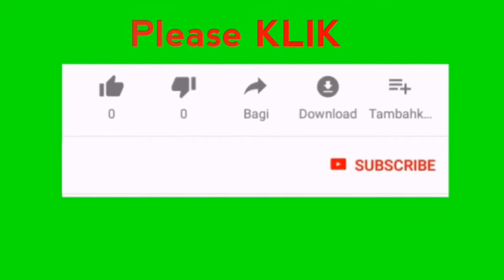Ombak besar sampai ke jalan raya di Ndao -Ende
obak besar di pantai ndao radiasinya sampai ke jalan raya umum